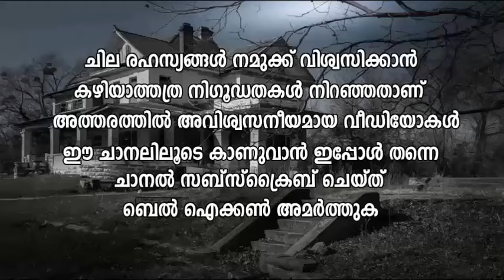കുംഭ മേളയും അമാനുഷിക ശക്തിയുള്ള നാഗ സന്യാസിമാരും ! ഞെട്ടിക്കുന്ന വസ്തുതകള്‍ |അവിശ്വസനീയ രഹസ്യങ്ങള്‍